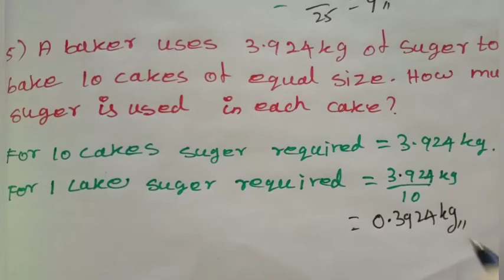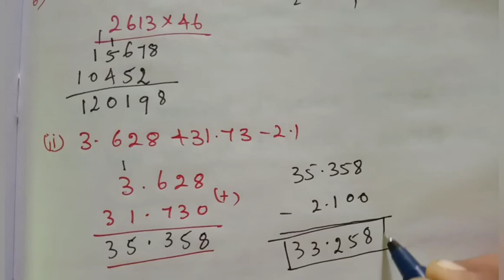7th std maths number system exercise1.5 miscellaneous practice problem sum1to6 chapter1 term3 Tamil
7th std maths number system exercise1.5 miscellaneous practice problem sum1to6 chapter1 term3 Tamil